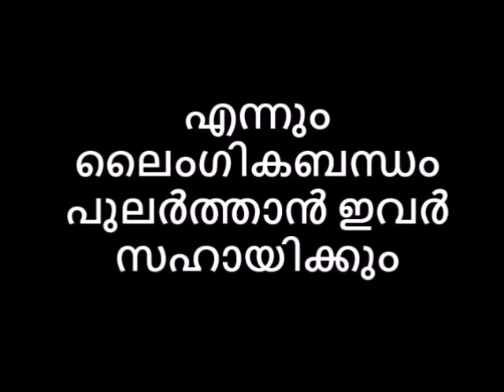എന്നും ലൈംഗികബന്ധം പുലർത്താൻ ഇവർ സഹായിക്കും Avatar Naattarivukal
എന്നും ലൈംഗികബന്ധം പുലർത്താൻ ഇവർ സഹായിക്കും